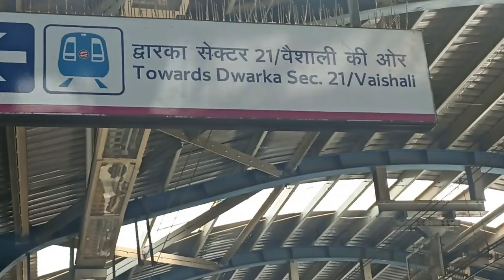Nehru Place Market, New Delhi: Laptop Repair & More | Biggest Electronics Market in Asia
Take a virtual stroll through Nehru Place Market right from your couch! Join us as we tackle our laptop repair and dive into the vibrant atmosphere of this tech haven. From browsing the latest gadgets to exploring local finds, come along for an immersive journey through Nehru Place! Experience the hustle and bustle, discover hidden treasures, and soak in the energy of one of Delhi's most iconic markets. Don't miss out on this exciting adventure!